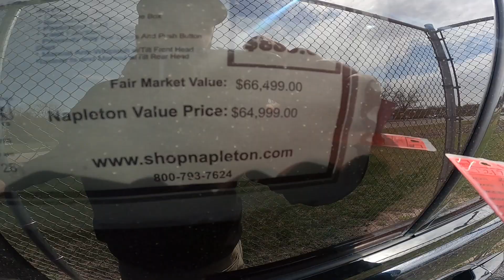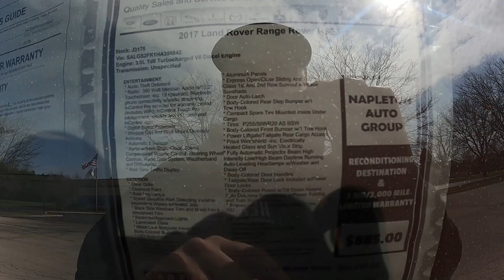STOP YELLING at me Karen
Trucking Needs

20 Ton Bottle Jack
Oversize Banners

Camera Gear

Main Camera
Go Pro Media Mod
External Microphone
GoPro Accessories